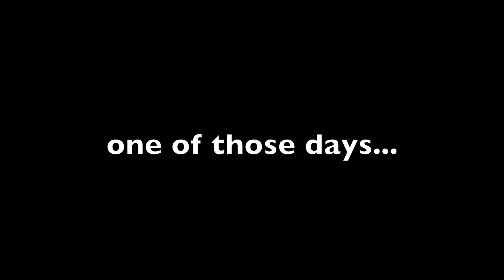One of those days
Spontaneous little video shot on 'one of those days...'